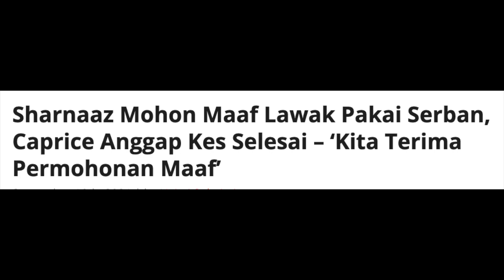SHARNAAZ MOHON MAAF LAWAK PAKAI SERBAN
Sharnaaz Mohon Maaf Lawak Pakai Serban, Caprice Anggap Kes Selesai – ‘Kita Terima Permohonan Maaf’

Menerusi sesi tersebut rata-rata netizen mendakwa tindakan Sharnaaz memakai filter serban dan cara percakapannya seolah-olah meniru gaya penyanyi Rap terkenal iaitu Caprice.